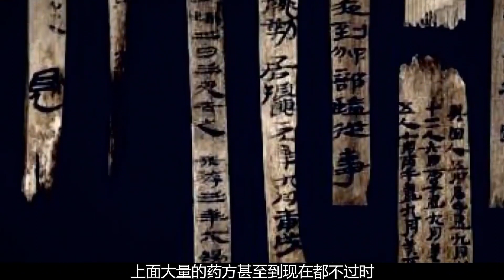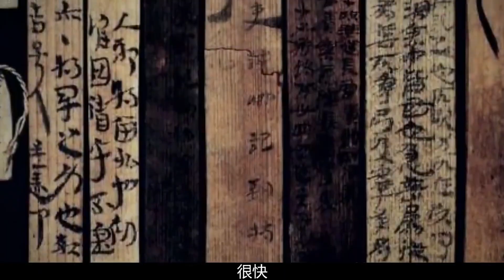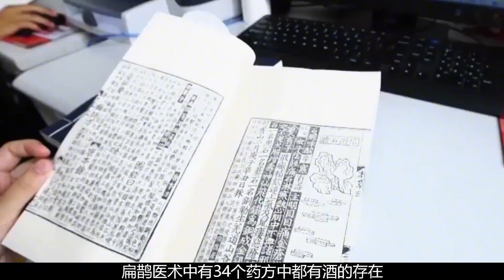成都挖出失傳扁鵲醫書，116支竹簡修復完成，藥方至今還能沿用